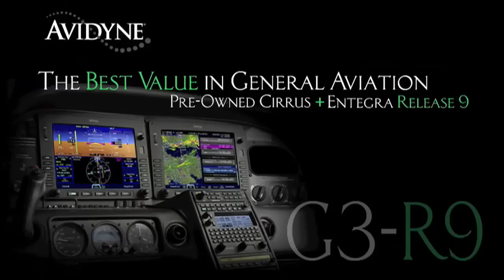Aero-TV: Rod Hightower - Strengthening the 'Core' of the EAA (Part 1)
So; Half A Year Into The Job... How's He Doing... What's He Think?

We don't have to tell you that the landscape of aviation has changed dramatically in the last few years... especially in terms of the "leadership" that supposedly guides the world of aviation through the many storms we face (on a seemingly daily basis). With the AOPA's transition from Boyer to Fuller now looking more and more like a crushing disappointment (and the tenor of that organization morphing from something impressive to something somewhat embarrassing), the EAA transition takes on even more critical tones.

We talked with Rod Hightower a few weeks ago during his Grass Roots Tour through the South and during an interview with ANN, we sensed a fair amount of optimism... but not a lot of reason for it. Further; we'd like to see a more realistic response to the question of aviation's true state... but we suggest you check out the extended interview in this two part series and see what impressions you gather from EAA's new and still transitioning leader.

Named Poberezny's successor at Oshkosh 2010, Hightower noted that he has been a flyer since the age of 16, and has had a lifelong involvement in aviation, and over the course of 5 years, rebuilt the Boeing Stearman that he flies currently. When selected,  Hightower was a native of Missouri and a director of the National Stearman Foundation. A businessman of 25 years, he led companies both domestic and international with as many as 2,300 employees and annual budgets of up to $470 million.